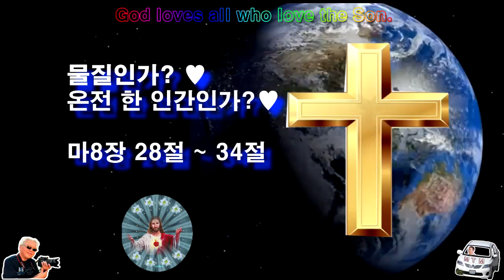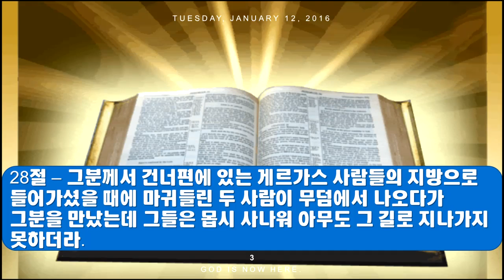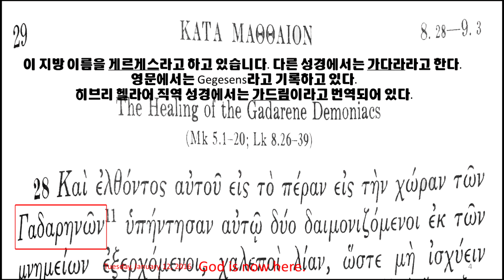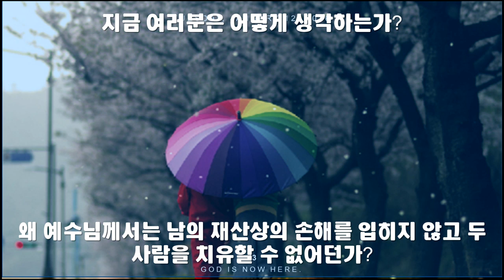마태복음 강의 39♥ 물질인가 & 온전한 인간인가♥ 마8장28절 ~34절♥Amen Christian Church♥구경평